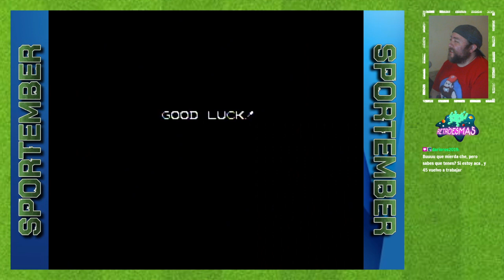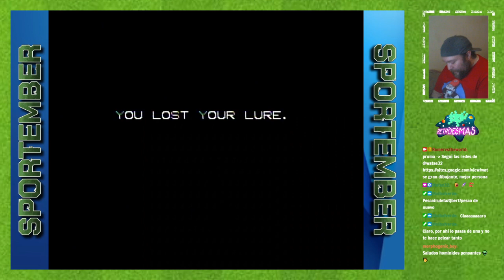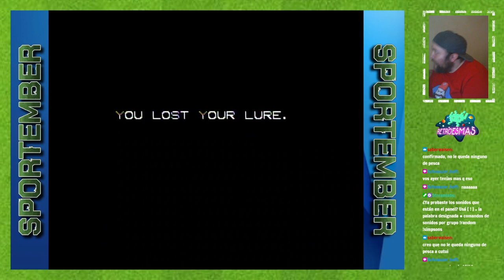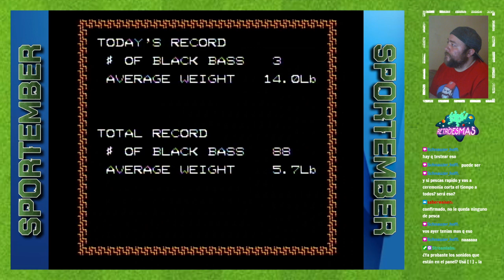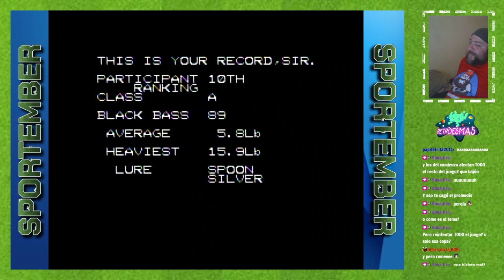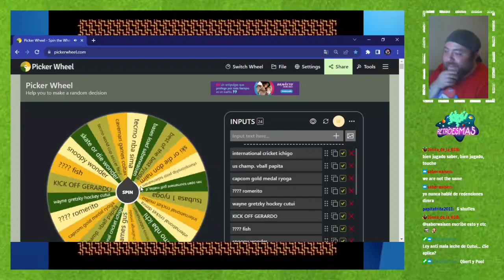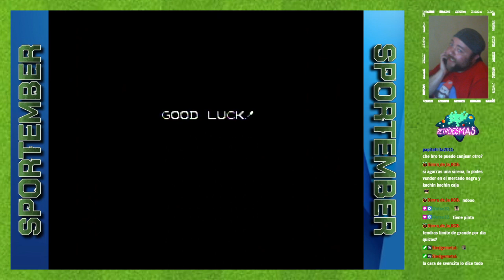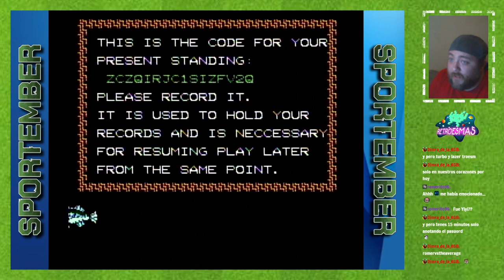Nintendo Forever: The Black Bass #178 [7mo stream]